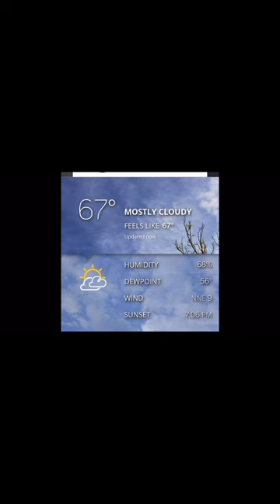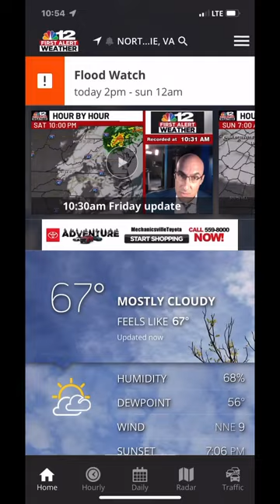Tropical Storm 16 in Va. my observations (part 1)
Since tropical storm 16 is supposed to be coming up along the east coast this weekend, I have decided to document what I can before, during, and after.